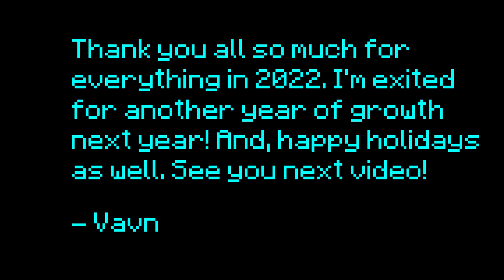The BEST of Vavn 2022! (Top Moments)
This video is a montage of my best clips from the year of 2022. I started my channel this year, and I have amassed over 600 subscribers, 60,000 views, and many friends made. Thank you so much to everyone that has supported me this year and I am looking forward to next year.

🎮 Gaming Setup 🎮
► Mouse: Glorious Model O Wireless
► Keyboard: Razer Huntsman Mini
► Headset: SteelSeries Arctis 3
► Speakers: Red Dragon Waltz
► Mousepad: Rainbow RGB Mousepad
► Monitor 1: Asus VS248 24 inches 144hz
► Monitor 2: Asus VS228 21 inches 75hz

// 𝙄𝙣-𝙂𝙖𝙢𝙚 𝙎𝙚𝙩𝙩𝙞𝙣𝙜𝙨:
⚬ Client Used: Lunar
⚬ FOV: 75
⚬ Gui Scale: Normal
⚬ View Bobbing: Off
⚬ Sensitivity: 95 in-game, 1600 DPI

⚔️ Pack:
Nebula 32x

Tags lol